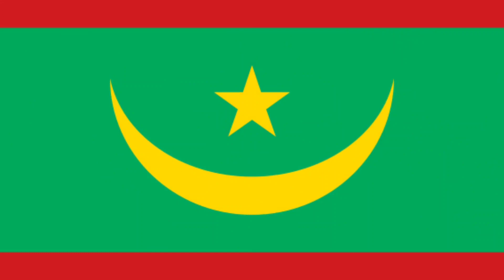THE POWERFUL SPEECH OF THE LEADER OF AFRICAN ISLAMIC UNION